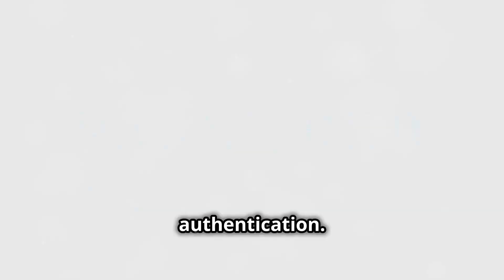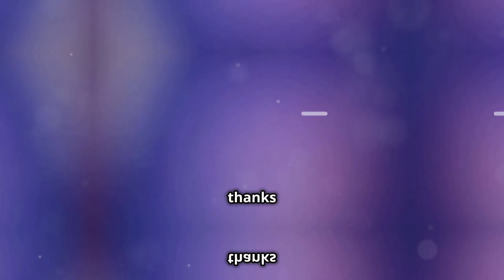Protect Your Data Privacy Matters